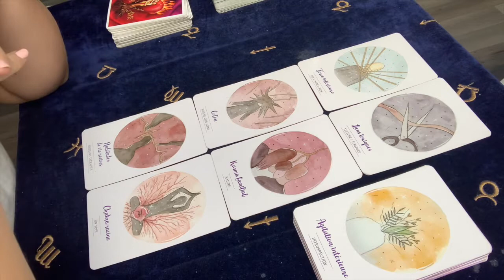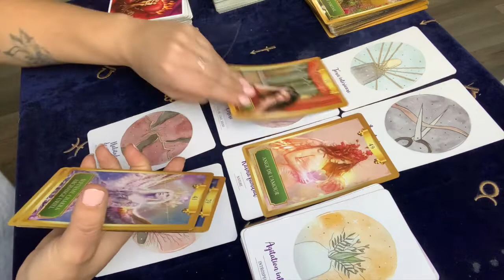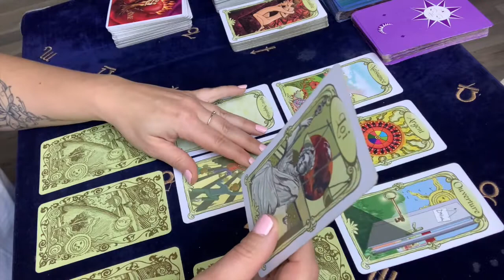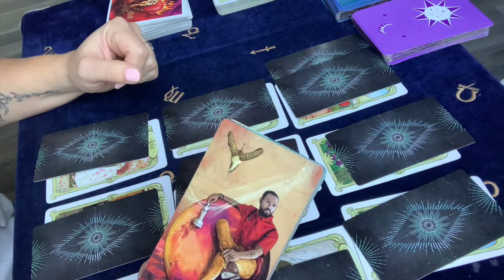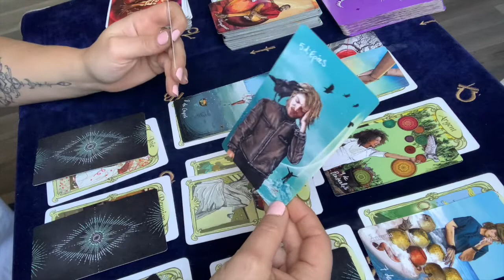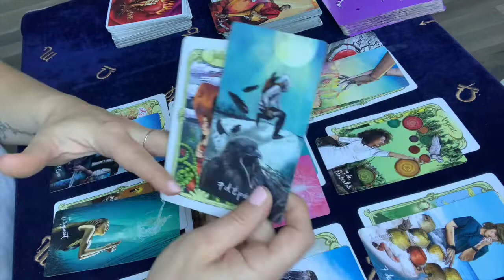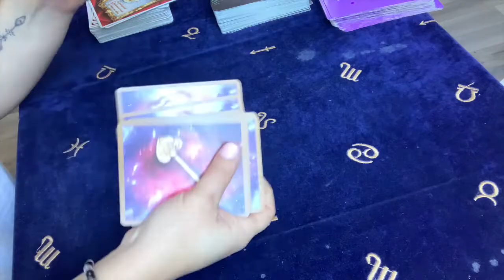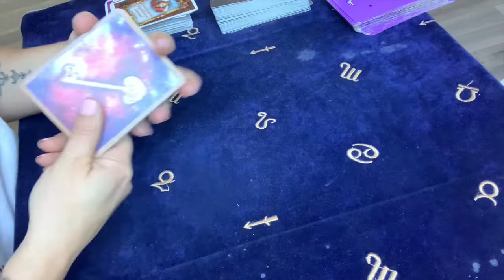BELIER JANVIER 2022, BESOIN DE S'ISOLER, DE LACHER PRISE ET ALLEGER SON ESPRIT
0:00 GUIDANCE GENERALE
15:55 SENTIMENTAL COUPLE
18:19 SENTIMENTAL CELIBATAIRE

Je propose des live via ma page FaceBook  BLUEBIRD CARTOMANCIE ainsi que des consultations privé (sur dons)

Oracles utilisés :
-Libération énergétique d'Isabelle Cerf (Lien partenaire vers Amazon

-L'oracle des miroirs (Lien partenaire vers Amazon

- L'oracle Coup de coeur et Xavâm : Amandine Boquet

Bluebird